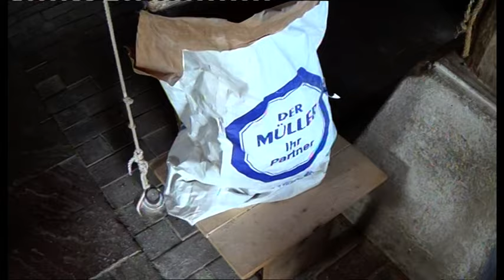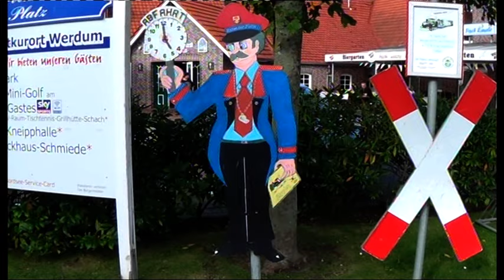Mühle Werdum + Schinken - Denkmal Dorfplatz + "Bimmelbahn" "rasender Kalle"